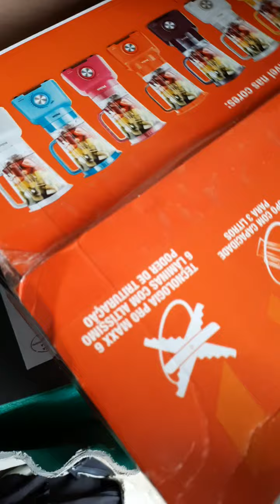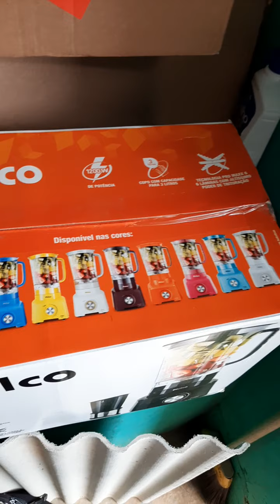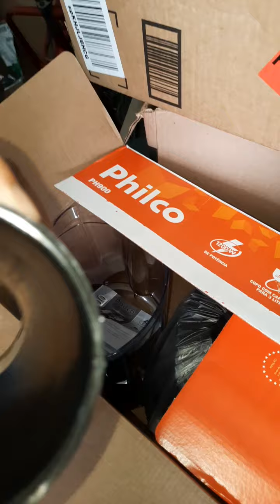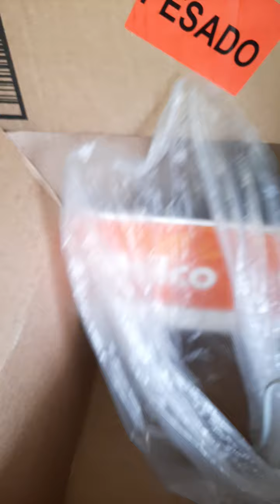Magazine Luiza entregou mercadoria sem embalagem 2